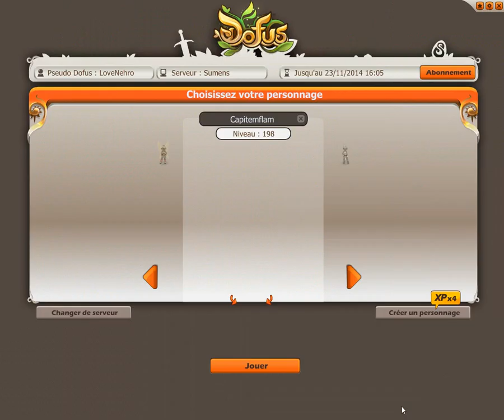[#408] Dofus | Freestyle | MàJ 2.17 - 4 Multiman !